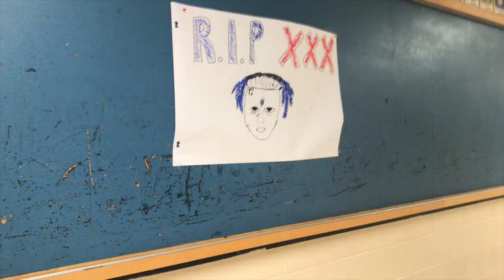Last Day Of School Vlog!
This is my first vlog, I hope you enjoyed it!